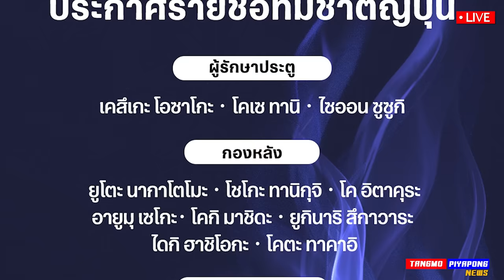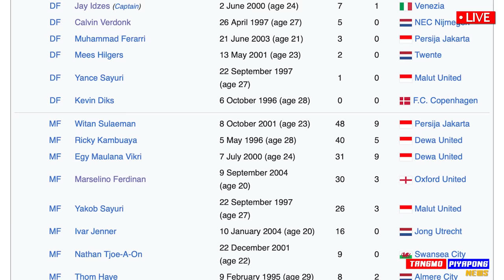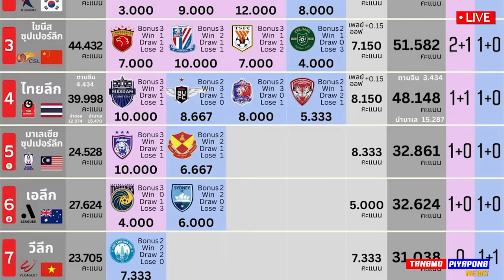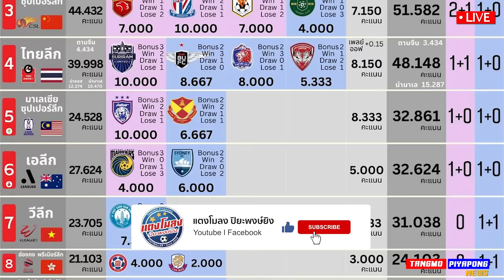ญี่ปุ่นช็อก อินโด หรือ ยุโรป ? ทีมชาติไทย การันตี A Match ชุดใหญ่ ส่วน ACL ไทยแต้มพุ่ง !!